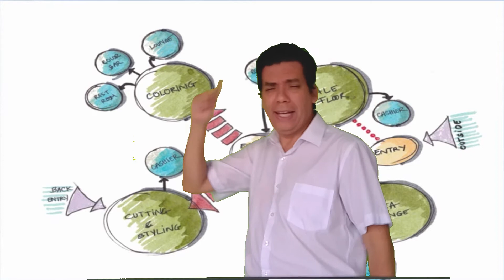intro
Practica de un Video de Introducción para el Club Docente Digital 3.0